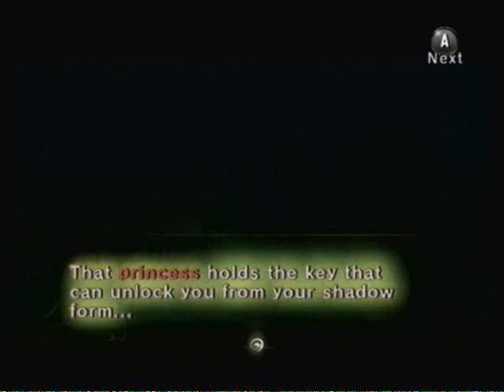Let's play Twilight Princess part 29 Morpheel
Now I manage to get the water level at the main entrance of Lakebed Temple high enough to reach the boss door under the stairs but I had to go get the boss key and face a familiar to all the fans of Ocarina Of Time who may recognize this boss and it turns out that we face the boss called Morpheel the alternate version of the Water Temple's boss Morpha and for those who played Ocarina of time is quite similar on how to defeat Morpheel but its 2nd phase is a different one and so I killed Morpheel and got the last Fused Shadows and then some crazy shit went down between Midna and Zant and ends with Midna wounded and so Link/Wolf has to take her back to Zelda.  Note: Wow I didn't even think that I was going to take out Lakebed Temple that fast on my LP of this I am quite impressed lol.